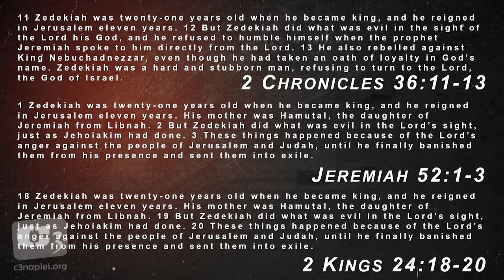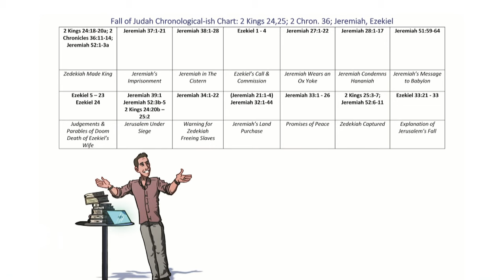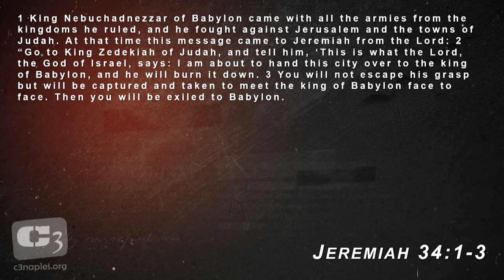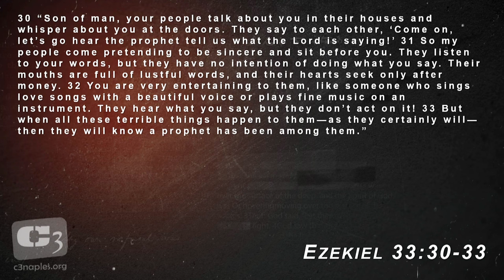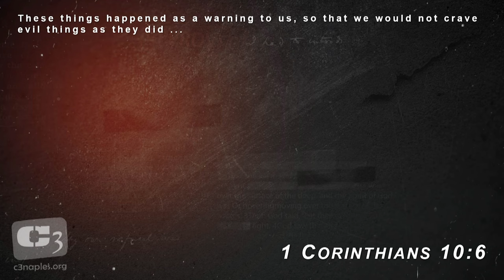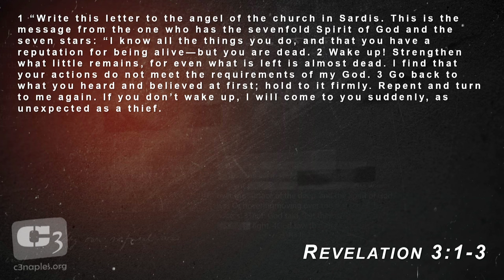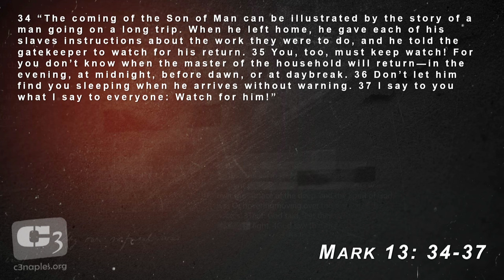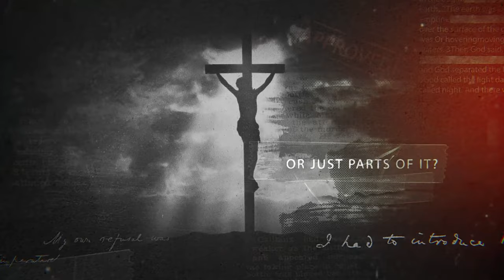What Are You Waiting For?!?! Lessons From The Fall Of Judah & Jeremiah